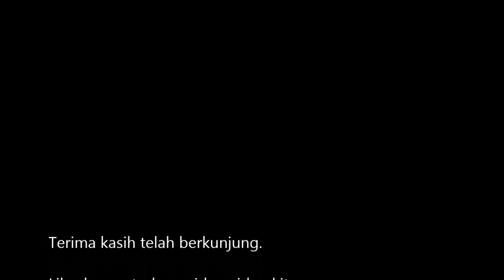Captain Jack - Pengkhianat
Captain Jack adalah grup musik rock alternatif asal Yogyakarta. Band ini dibentuk di Yogyakarta pada tanggal 4 Desember 1999. Mereka awalnya berasal dari Kota Pontianak dan pindah ke Yogyakarta untuk melanjutkan pendidikan. Anggota band ini terdiri dari lima orang, yaitu Momo (vokal, gitar), Zuhdil (gitar), Novan (bass), Ismeth (keyboard, synth), dan Andi Babon (drum). Captain Jack memiliki genre musik yang memadukan rock alternatif, heavy metal, punk, grunge dan elektronika.

Like, koment, share video video kita ya.
Terima kasih \m/

Terima Kasih